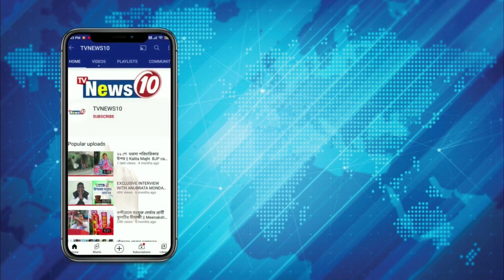নৌকাডুবিতে উদ্ধার চার,নিখোঁজ বাকিরা | Four rescued in boat sinking